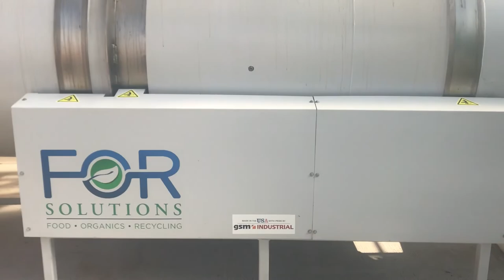World Oceans Day Youth Advisory Council Application 2018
I would be absolutely honored to be part of this organization. I put my heart into this video and I hope you like it. Yes, I know this video is packed with info but I had soo many ideas! The ocean is a part of me and I feel like I'm losing part of myself so I decided to get my ideas into a video. I hope you will consider me  when choosing a seat in the Youth Advisory Council for World Oceans Day. It would mean the world to me. We need to spread awareness and get the people's attention in unconventional ways and if that means I have to wear a snorkel mask on my head, so be it!
PowerPoint presentation:
file:///home/chronos/u-96aeca4eca16b568b5f4c39cdbdcffcc2908972a/Downloads/Compost%20Crisis.pdf